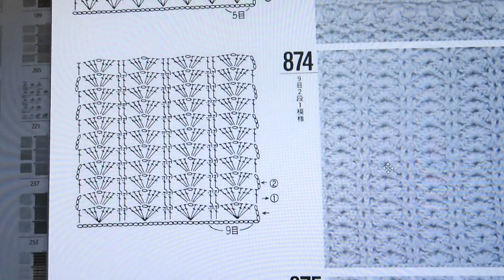Впервые связала сумку крючком и немного о платье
Видео-зарисовки из моей жизни, об интересах, увлечениях, творчестве: вязание крючком, природное земледелие, психология, психосоматика, здоровое питание, новое для меня ведение видео-дневника...